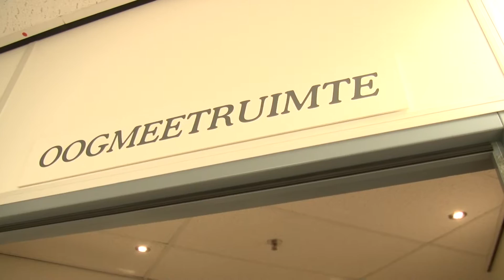Wij Pinnen voor U - Hans Anders - Winkelcentrum Hoogvliet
Presentator Jeroen was zaterdag 25 maart in Winkelcentrum Hoogvliet met de pinpas van de Winkeliers. De winkelcentrumpromotie actie “Wij Pinnen voor U” was ook in Hoogvliet een groot succes.

Bekijk hier hoe Jeroen de heer Muis overvalt in Winkelcentrum Hoogvliet. Jeroen pinde er weer vrolijk op los in het Winkelcentrum van Hoogvliet. Bij Hans Anders pint Jeroen voor de heer Muis een nieuwe bril met glazen op sterkte. De nietsvermoedende bezoeker van het centrum wist niet wat hem overkwam.

Wil je weten wanneer Wij Pinnen voor U weer in Winkelcentrum Hoogvliet komt? Kijk dan op